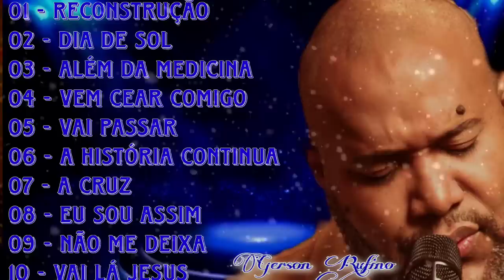Gerson Rufino ( As Melhores Músicas Para Ouvir Em 2023).